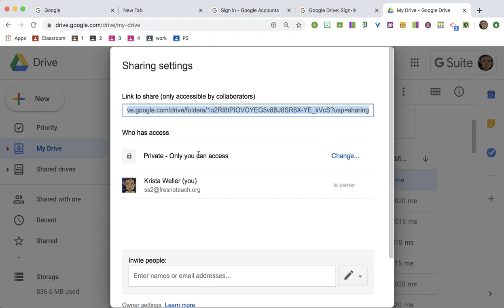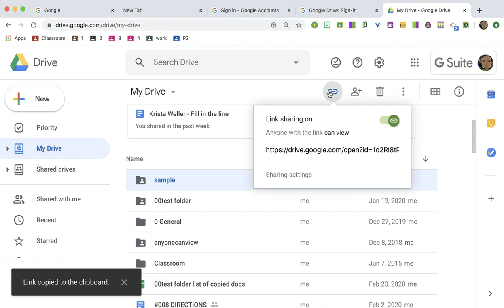Share a Google Drive folder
Share a folder from Google Drive